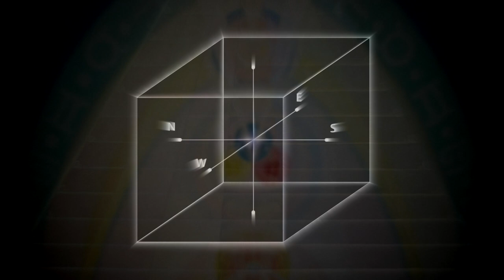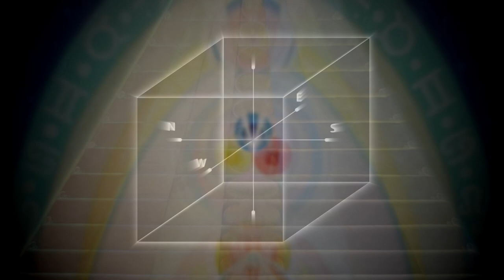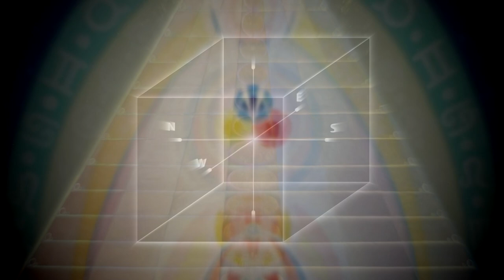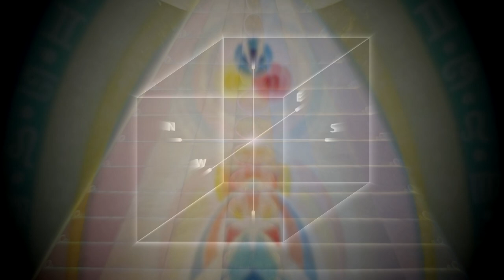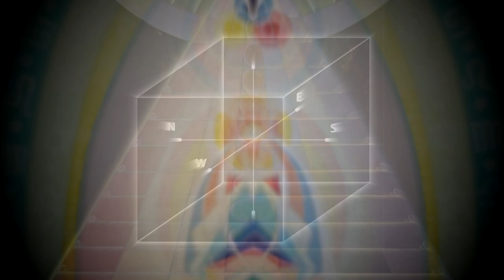Sepher Yetzirah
SEPHER YETZIRAH or THE BOOK OF CREATION
Traditionally ascribed to Abraham
Translated by William Wynn Wescott, tr. (1887)
Read by Dan Attrell

This is by no means the best translation of the Sepher Yetzirah, nor is it even really a good one. In the words of Justin Sledge over at Esoterica, this old translation is ‘a mess.’ Nevertheless, it is a significant one in the history of 19th century Western Esotericism and Occultism, and it is a version which is in the public domain. As such, I will read it as is, with warts and all, making only some very minor adjustments along the way (such as reading the letters provided in the Latin alphabet in their Hebrew equivalents). At times there are strange interpolations, such as sections taken from Chapter 5 and re-injected into Chapter 1. For a more up-to-date translation that has scholarly rather than historiographical merit, please go read Tzahi Weiss’s most recent edition or the translation made by Aryeh Kaplan or the one made by Peter Hayman each of which have their merits. Lastly, if I mangle any Hebrew pronunciations along the way, please forgive me.

- BTC: 3P8BmGE5UNJ8nehxkaq9MtDcY6EavQhTjN
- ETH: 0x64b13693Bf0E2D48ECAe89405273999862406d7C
- LTC: MEmDU1jRsLBynYN5dT4xfgZ4yJ46GF4koP